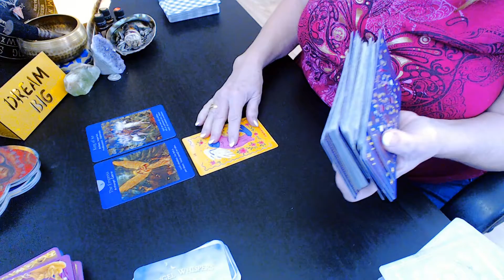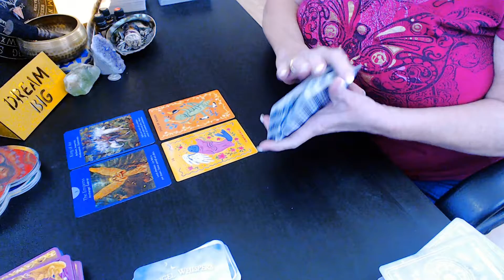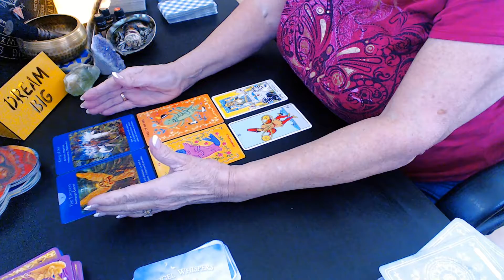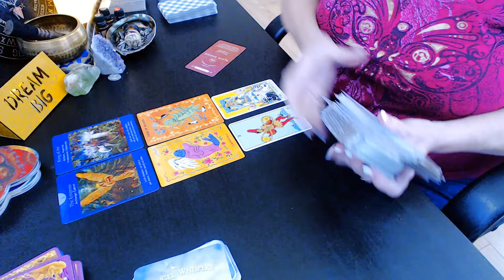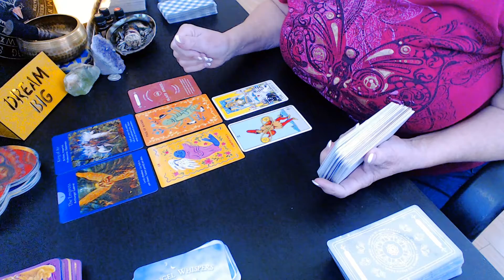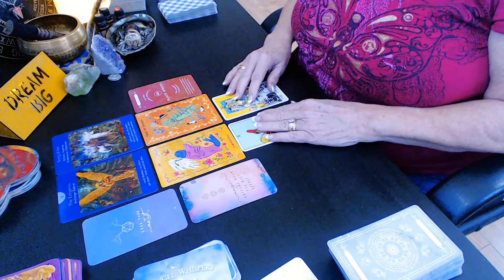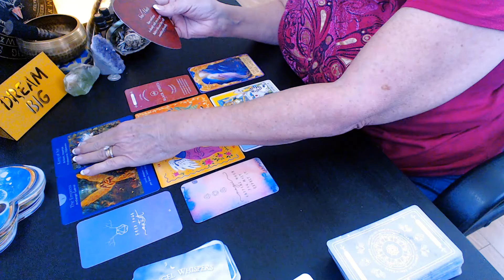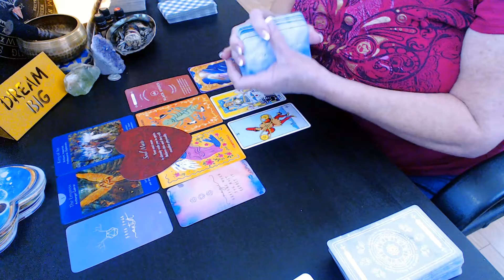“DAILY TAROT READING” Today is all about ... All Zodiac Signs ~ Pick a Card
Oracle Decks